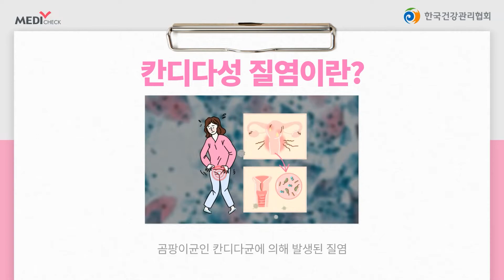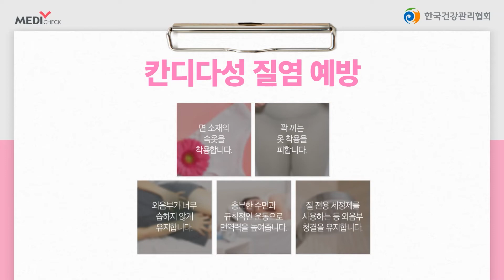지속적으로 외음부의 가려움을 호소하던 A씨 -칸디다성질염편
습하고 더운 날씨 탓에
질염 발생 위험이 더 높아지고 있습니다.

철저한 위생관리와 규칙적인 생활습관으로
질염을 예방해야 합니다.